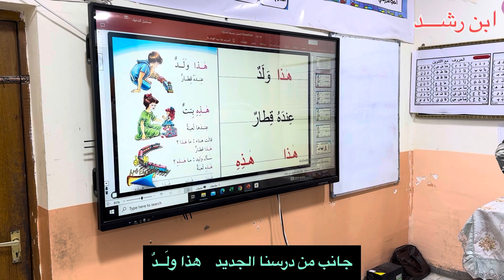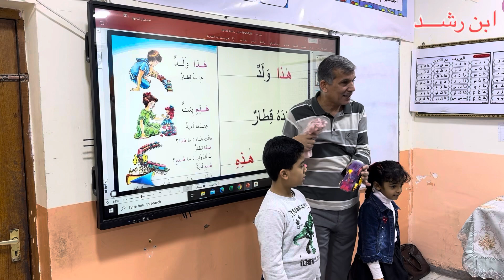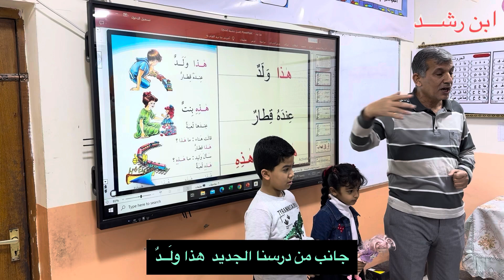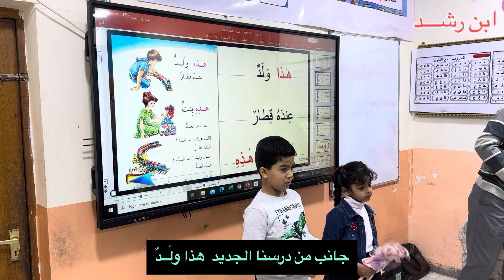درسنا اليوم. هٰـــذا وَلَــدٌ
من دروس القراءة المقطعية للصف الاول ابتدائي